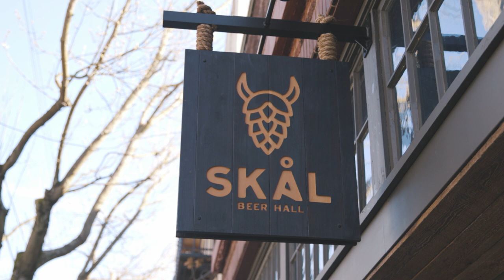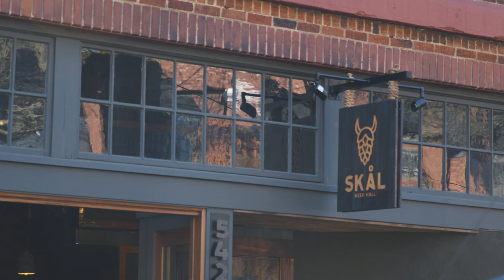Skål Beer Hall Keeps the Nordic Tradition Alive in Ballard!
Skål (meaning "cheers") is our interpretation of what a Viking meadhall would be like today with a rotating selection of local and Scandinavian craft beer, cider, mead, wine, & aquavit cocktails. The full kitchen is inspired by the idea of a Viking butcher shop. Help us carry on the Nordic tradition in the Ballard neighborhood of Seattle by coming for a visit.